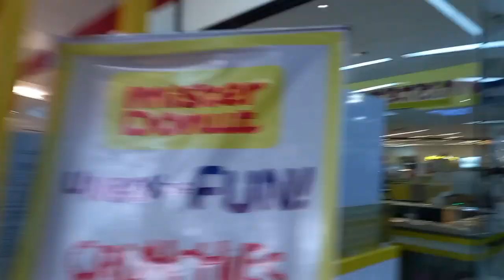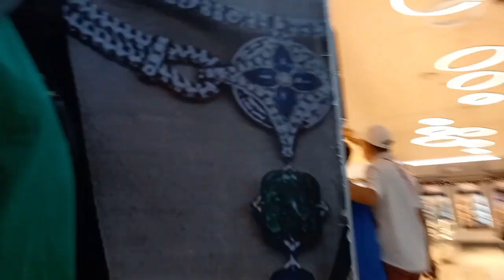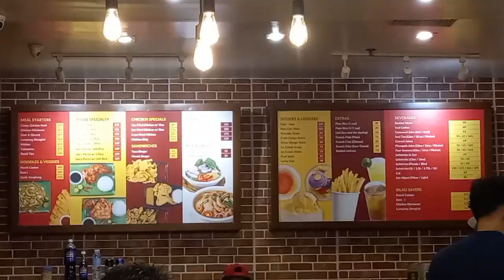Family day @ Gaisano City Mall